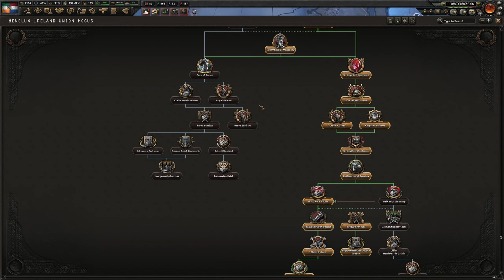Benelux-Irland Union - Hearts of Iron IV: Luxembourg Focus Tree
Adds a focus tree for glorious country - Luxembourg.  What more do you want?